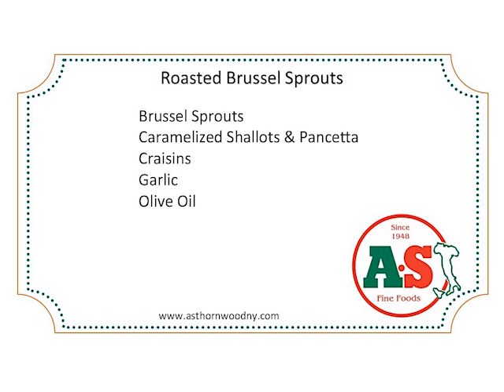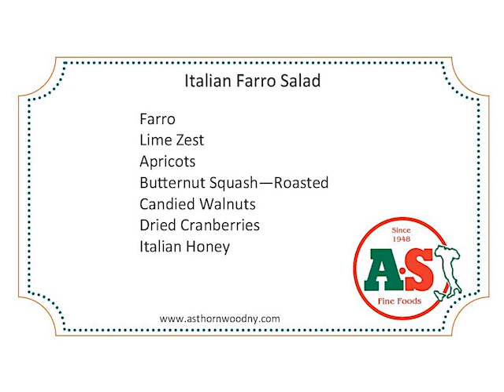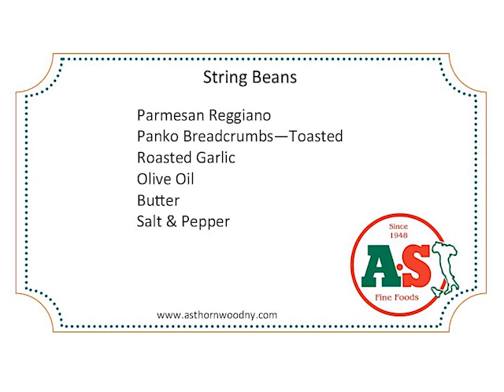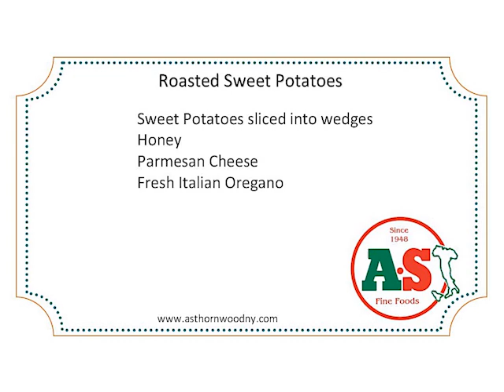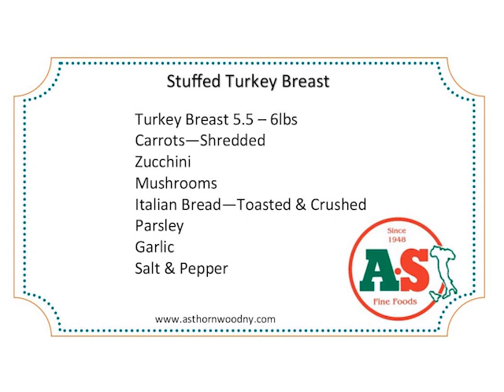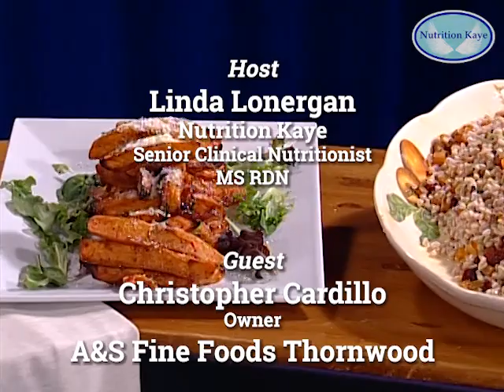Healthy Food for the Holidays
What’s to Eat
With guest Christopher Cardillo
Owner, A&S Fine Foods Thornwood

Nutrition Kaye
Personalized Health Solutions